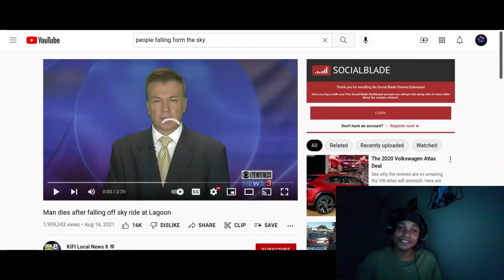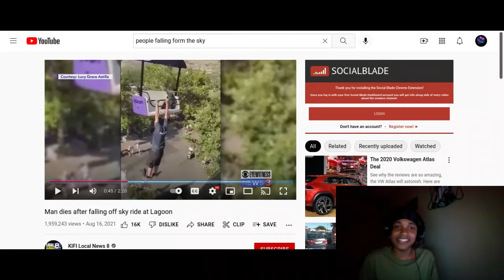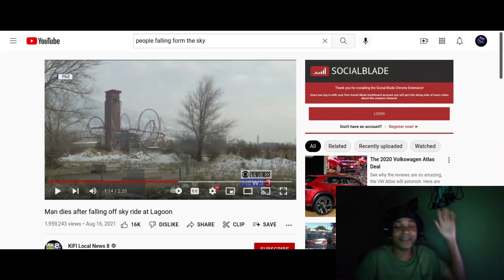A MAN DIES 💀AFTER FALLING TO HIS DEATH😞 AT LAGOON☠( DON"T GO 🤡 )